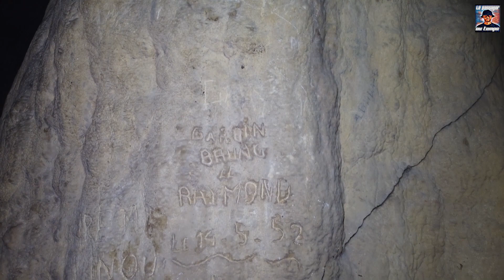🎥EXPLORATION/ La Grotte Dentelle Labyrinthique quartz cristaux minéraux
Animation : The Astrobear /Space, Digital Art, VJ Loops & Stuff